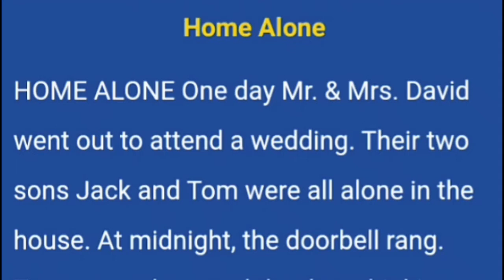Home Alone | Short Stories| Learn English | Story time | Interesting Stories | E-learning Point Mani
A lesson to learn from short English story HOME ALONE,

Home Alone is a short English story by Mani.

Keep watching E-learning Point.